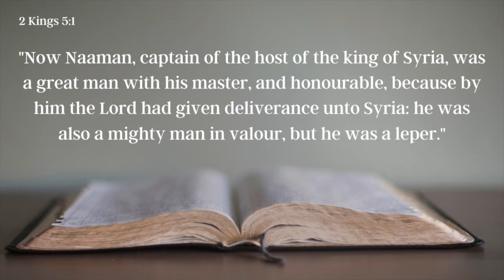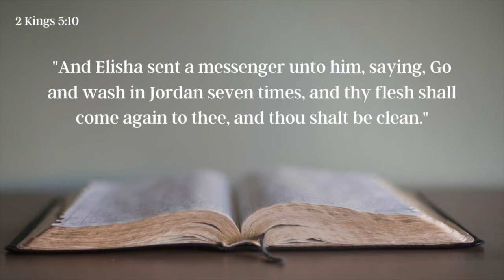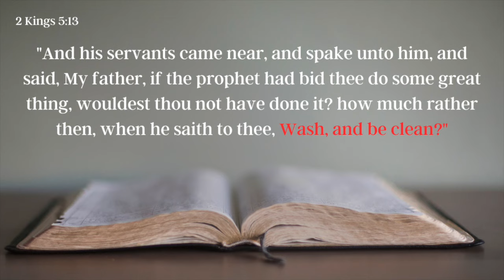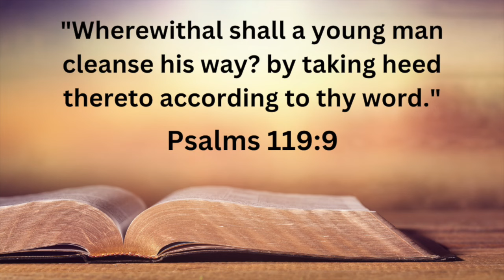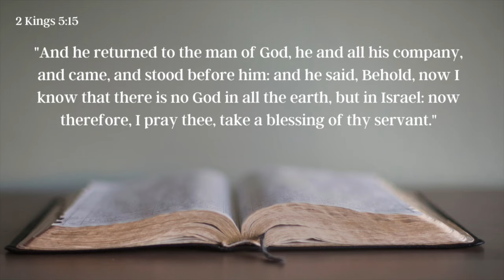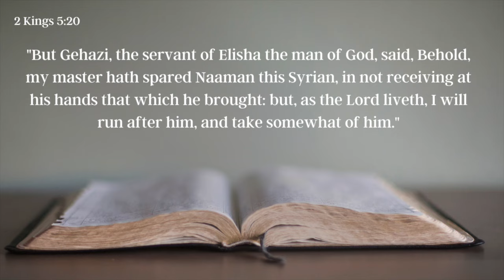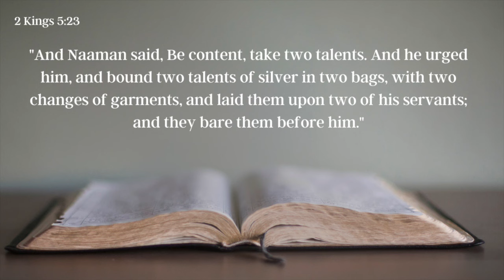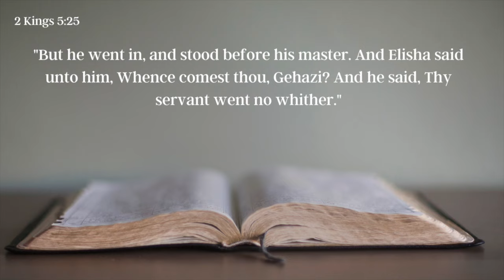What is so significant about the story of Naaman the leper? (Luke 4:27)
The Bible tells us that there was a famous Syrian that was a leper; but he was able to get a cure from a prophet in Israel.

What lessons can we learn from the simple story of Naaman the Syrian becoming clean again, especially because Jesus later referred to the story?